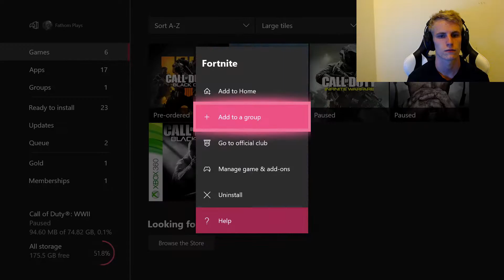fathom plays fortnite......(RAGE)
Hey guys! Please make sure to leave comments bellow for more future video ideas!

SUB HERE!

Thank you all again for watching!